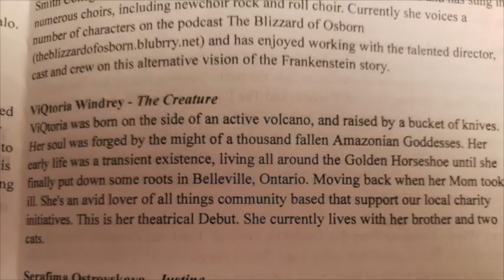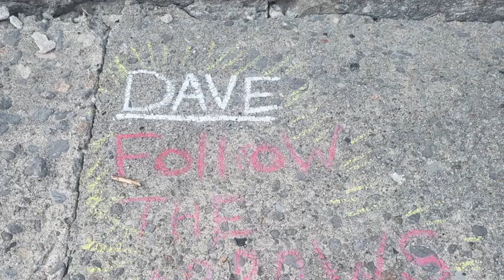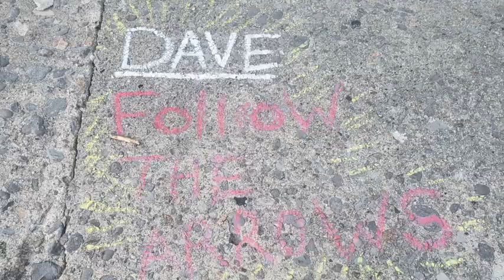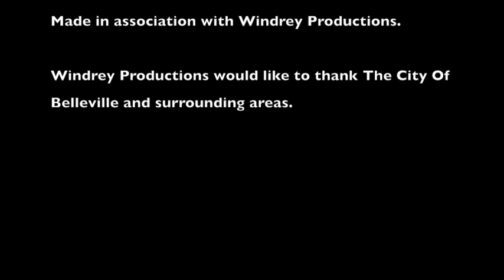First TIME Marching in a Pride Parade 2023 BELLEVILLE, ON.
My first experience being a 'float.'   Windrey Production's first Parade.

Filmed Pride week in Belleville week ending on Saturday June 10th 2023

ViQtoria Windrey on Facebook

The Opinions expressed by ViQtoria do not necessarily represent the Uproot Craft Company.
She's  a friend who really helped me out in a time of need.
Multiple times.  I've been filming on her phone cause Mine broke.
She said "Here take my old one."
That's the kind of person I want to deal with.
That's the type of company I want to deal with.
So if I'm to be a Social Media influencer with any clout at all.
I'd say buy a Candle off of my friend.
If you live in the Belleville or Quinte Area and need a shirt, a Candle, or a Sticker.

Amazon Wishlist